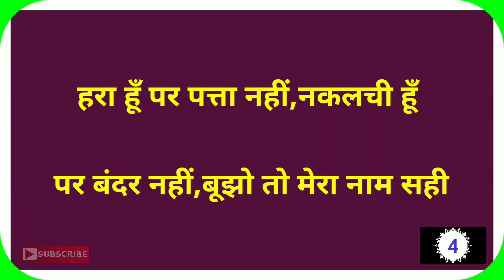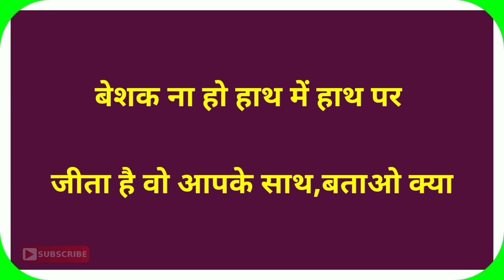बुद्धिमानी और दिमागी पहेली|Hindi Paheli|Dk717|Hindi Paheliyan